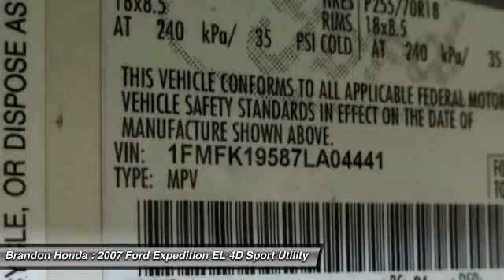2007 Ford Expedition EL Tampa FL B122866A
2007 Ford Expedition EL Limited - $12500

Brandon Honda
9209 East Adamo

**CLEAN CARFAX**, *Dealer Serviced*, **Priced Below Retail**, Quite Possibly the Best Vehicle for the Money, Florida Native!!, NO Gimmicks Just Great Service and Prices!!, And *18 Carfax Service Records Available*. Don't pay too much for the stunning SUV you want...Come on down and take a look at this gorgeous 2007 Ford Expedition EL. This terrific Ford is one of the most sought after used vehicles on the market because it NEVER lets owners down.2 FREE OIL CHANGES WITH PURCHASE!!